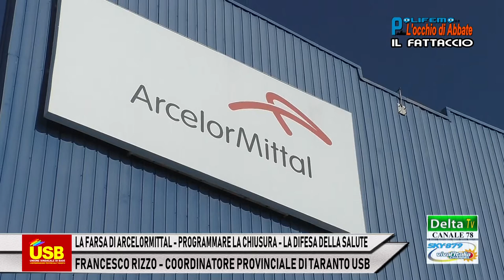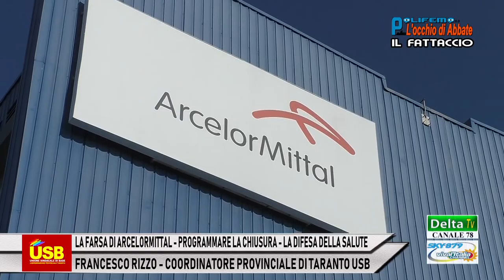LA FARSA DI ARCELORMITTAL - FRANCESCO RIZZO, COORD. PROV. TA USB